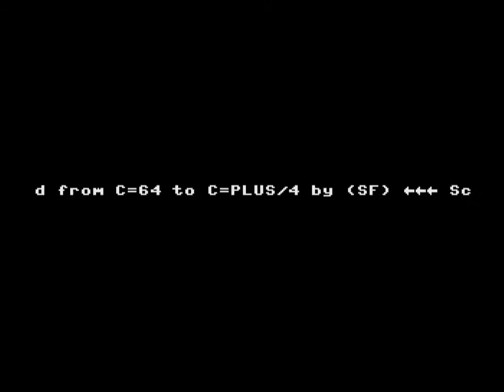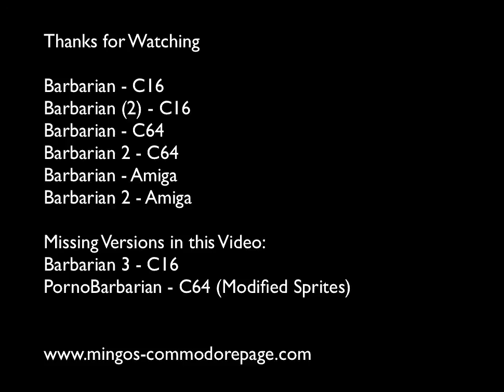Barbarian [C16 - C64 - Amiga]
Barbarian for C16, C64 and Amiga

Missing Versions:
Barbarian 3 - C16 and PornoBarbarian - 64 (Modified Sprites)